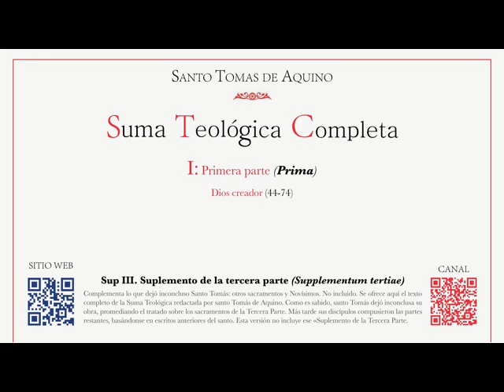72 Suma teológica Parte Ia Cuestión 65 Sobre la creación de la criatura corporal